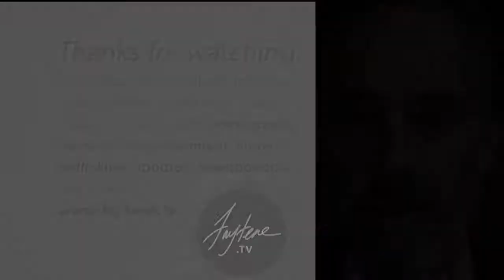Jordan Peterson on abortion laws, Justin Trudeau, and religious liberty